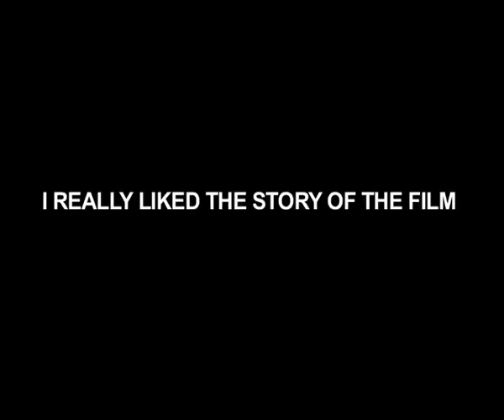Producer Sanjay Kapoor Talks About His Film Tevar